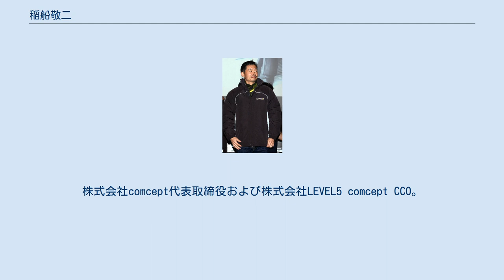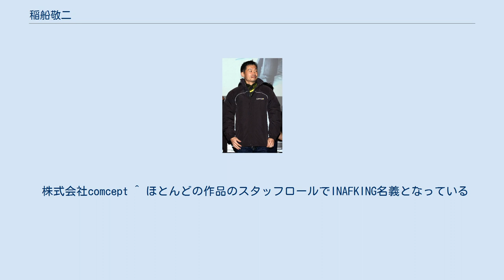稲船敬二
稲船 敬二（いなふね けいじ、1965年5月8日 - ）は、日本のゲームクリエイター、キャラクターデザイナー、実業家。
株式会社comcept代表取締役および株式会社LEVEL5 comcept CCO。
 大阪府岸和田市出身。
大阪デザイナー専門学校を卒業後、イラストレーターとして株式会社カプコンへ入社。
初仕事は1987年の『ストリートファイター』だった。
その後まもなく、任天堂ファミリーコンピュータ用ゲームソフトのプロジェクトに就き、『ロックマン』のキャラクターデザインを担当。
その後、その2作品のキャラクターはカプコンの中心的キャラクターとなり、稲船自身は『ロックマン』シリーズのディレクションを担当するようになった。
また、『バイオハザード2』、『鬼武者』、『ロックマンエグゼ』シリーズのプロデュースも担当し、大ヒットを記録した。
『エアーマンが倒せない』をきっかけに『ロックマン9 野望の復活!!』で使用した素材をフリーで使用可能にするなどのサービスも行った。
2010年には稀代のゾンビ映画好きが高じ、プロデュースしたゾンビゲーム『デッドライジング2』プロモーションの一環として、映画『屍病汚染 DEAD RISING』を初監督した。
2010年8月2日放送の『カンブリア宮殿』で紹介された社内の企画会議において、「どんな判断や？」「金、ドブに捨てる気か？」など厳しい発言をした場面がインターネット上などで話題となり、「どん判金ドブ」と略されて流行した。
この語は、ネット流行語大賞2010にノミネートされた。
 2010年11月にカプコンを退社。
同年12月に株式会社comceptそして2011年1月株式会社interceptを設立し、両社の代表取締役に就任。
著書『矛盾があるからヒットは生まれる～稲船流コンセプト仕事術～』や『どんな判断や！』などを出版した他、「稲船塾」の開講といった若者などの育成にも取り組んでいる。
『海王』（ニンテンドー3DS）、『SOUL SACRIFICE』（PlayStation Vita）ではコンセプターを務める。
2013年にはKickstarterで『Mighty No. 9』を発表した。
 株式会社comcept ^ ほとんどの作品のスタッフロールでINAFKING名義となっている